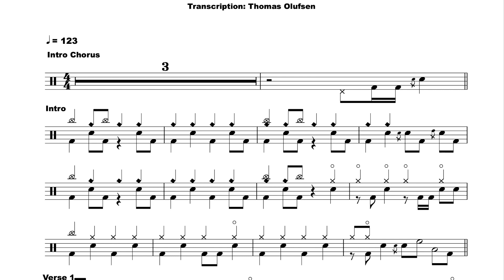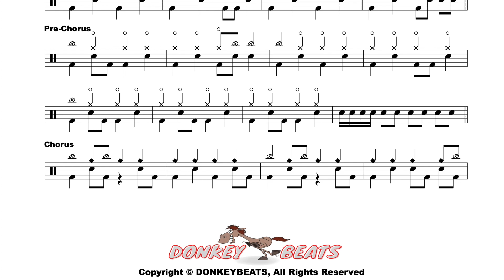You Give Love A Bad Name - Bon Jovi - Drum Score / Drum Sheet Music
"You Give Love A Bad Name" - Bon Jovi - Level 3

EASY READING DRUM SCORE / DRUM SHEET MUSIC!

Have fun :)